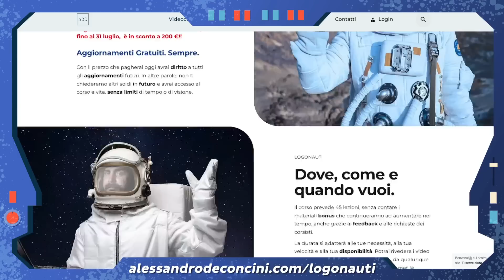3 Regole per costruire Buone Relazioni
Oggi parliamo di Relazioni: come nutrirle, come farle crescere e come evitare di distruggerle.

La voce è della divina Romina Falconi, la produzione del divino Immanuel Casto.
A cura di Stefano Maggiore.